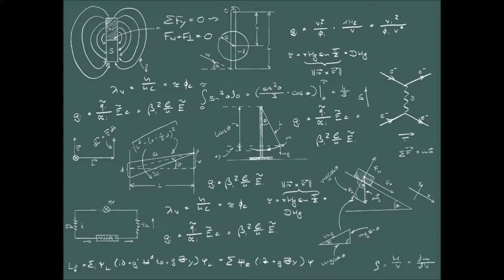PF_Zo werkt dat ... een Haarlakkanon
Proefje fysica:

Beschrijving van het fenomeen:

De haarlak mengt zich met de lucht in de petfles. Bij het aanbrengen van een vuurtje ontstaat er zeer snel een vlam die zich verspreid over heel de fles. Je hoort hier een knal waarna het projectiel uit de buis die verbonden is met de fles weg schiet.

De uitleg van het fenomeen:

Eerst mengt de haarlak zich met de lucht in de fles. De gassen als propaan, butaan, dimethylether, … zijn voorbeelden van zeer brandbare stoffen die zich in haarlak bevinden. Samen met zuurstof maken ze een zeer ontvlambaar mengsel. Als we dan een vuurtje dicht bij het gasmengsel houden, zodat het kan ontsteken, ontstaat er een kettingreactie. Door deze kettingreactie zal het gas in een zeer korte tijd ontvlammen, we kunnen dan spreken van een ontploffing.
Bij de ontploffing zal de temperatuur in de fles snel stijgen, waardoor de druk in de fles ook snel zal stijgen. Hierdoor ontstaat er een onderdruk; de druk in de fles is groter dan de buitenlucht druk. Dat wil zeggen dat de moleculen in de fles een grotere kracht uitoefenen op de fles dan de moleculen buiten de fles. Want ze willen dat de druk in de fles even groot is als de druk buiten de fles. Ze zitten jammer genoeg vast in de fles, de enige plaats waar ze goed kunnen duwen en dus kunnen ontsnappen is de opening(en) van de fles.
In ons proefje hebben we een projectiel op de opening van de fles gelegd dus wordt de kracht van de druk ook uitgeoefend op ons projectiel. Deze kracht is sterk genoeg om ons projectiel weg te duwen, het wordt als het ware weggeschoten. Nu is de opening terug vrij gemaakt en kan de druk terug in evenwicht komen.

 Waarom een knal?

Knal: is een geluid die zich supersoon beweegt en dus sneller dan de geluidssnelheid deze ontstaat meestal vanuit een explosie.

 Waarom wordt er een kracht uitgeoefend op ons projectiel?

De formule voor druk  p=F/A  laat ons weten dat door de verhoging van de druk en de onveranderlijke oppervlakte van de fles en projectiel de kracht op onze fles en projectiel groter worden. Dus wordt de kracht op ons projectiel groot genoeg om weg geduwd te worden.

 Waarom stijgt de druk als de temperatuur stijgt?

Dit kunnen we verklaren met de gaswet bij constant volume  p/T=cte (T=absolute temperatuur). Dit wil zeggen dat de druk en de temperatuur recht evenredig zijn, als dus de temperatuur stijgt zal de druk ook stijgen.